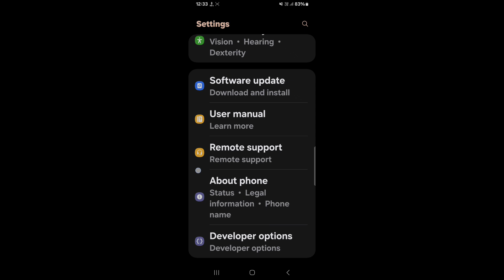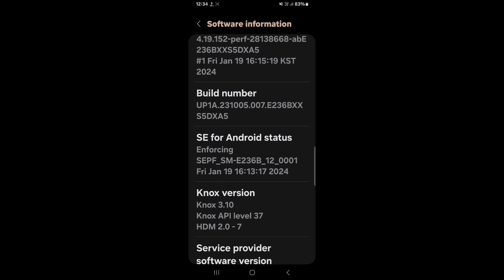How to enable developer options in Samsung Galaxy M15 5G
Hello dosto, aaj maine is video me bataya hai ki Samsung Galaxy M15 5G me developer options kaise enable kare, dosto Samsung Galaxy M15 5G me developer option enable karna bahut hi aasan hai. Agar aap bhi Samsung Galaxy M15 5G me developer option on karna chahte hain to is video ko pura dekhiyega, thanks friends.

Hello friends, in this video, I've explained how to enable Developer Options on Samsung Galaxy M15 5G. Enabling Developer Options on Samsung Galaxy M15 5G is very easy. If you want to know how to enable Developer Options on Samsung Galaxy M15 5G, be sure to watch this entire video. Thanks, friends.

How to on developer options on Samsung Galaxy M15 5G
How to enable developer options on Samsung Galaxy M15 5G
Samsung Galaxy M15 5G me developer options kaise enable kare
Samsung Galaxy M15 5G me developer options kaise on kare
Samsung Galaxy M15 5G developer options settings
Samsung Galaxy M15 5G developer options
Samsung Galaxy M15 5G
Developer options